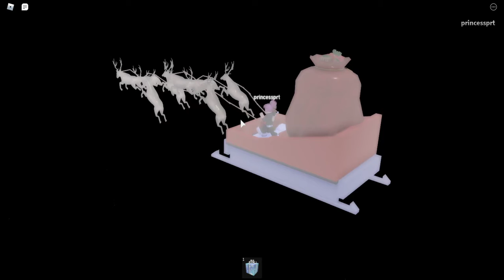roblox: Christmas eve the Story